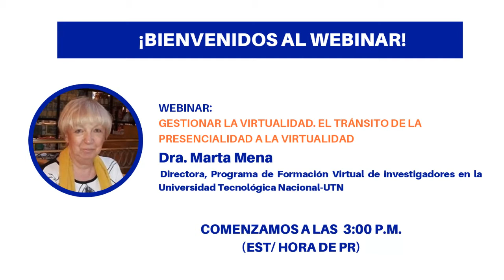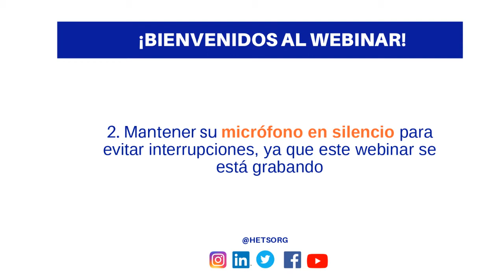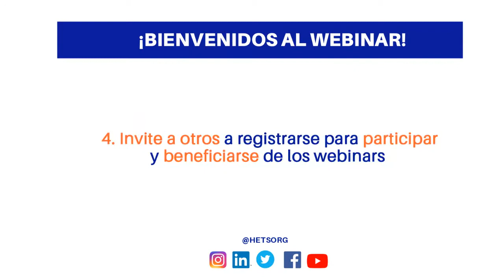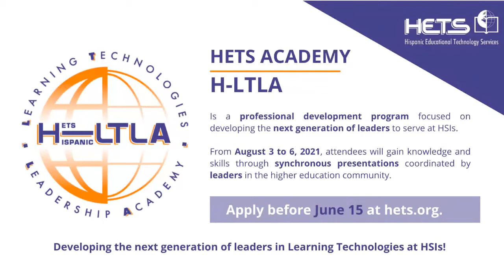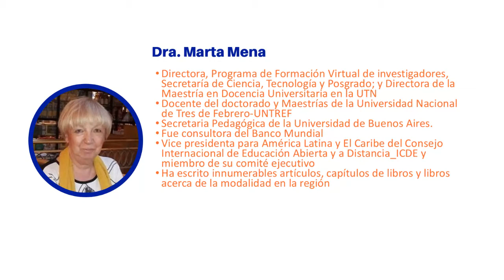Webinar facultad: Gestionar la virtualidad. El tránsito de la presencialidad a la virtualidad.